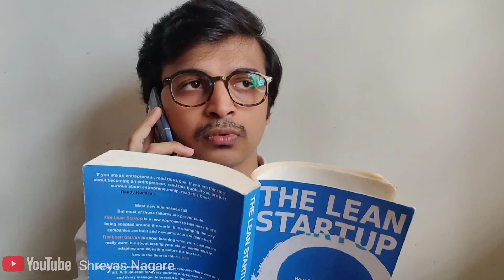When Uncle Behere Met Paras | Vine | Shreyas Nagare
Presenting Uncle Behere and Paras.
Mr. Behere is deaf and hence conversation get's more intense and funny with his neighbour paras.